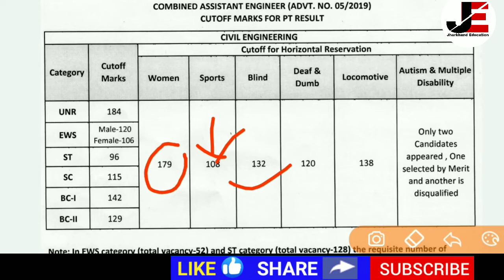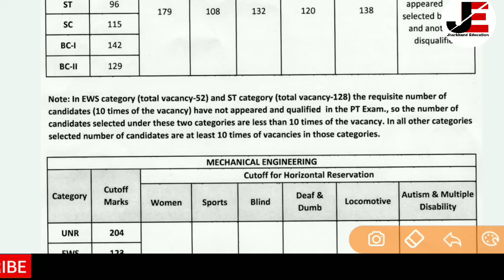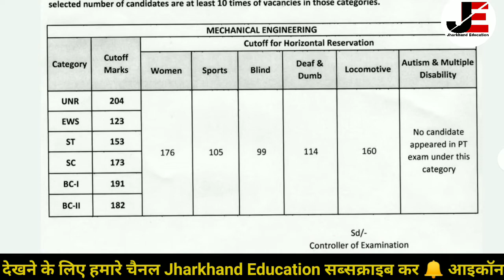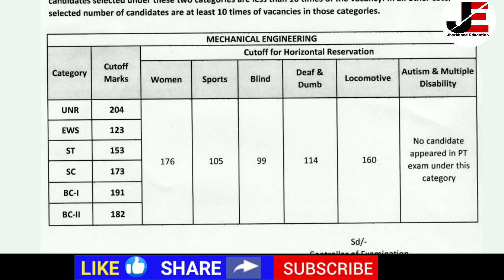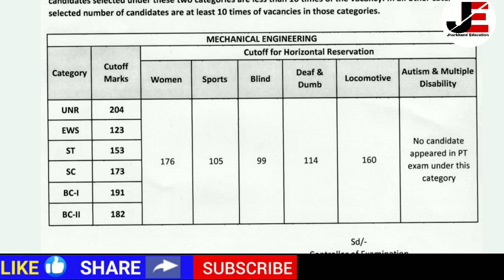JPSC Assistant Engineer Cut Off 2020 || Civil & Mechanical Engineer Official Cut Off Marks Released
Hello Everyone,
झारखंड की Daily करंट अफेयर्स और GK सभी तरह के वीडियो को देखने के लिए हमारे चैनल के साथ बने रहें।

झारखंड की सभी जॉब की सबसे पहले जानकारी पाने के लिए  Jharkhand Education YouTube चैनल Subscribe करें, साथ ही Bell icon को Press करें और अपने सभी दोस्तों में Share करें।